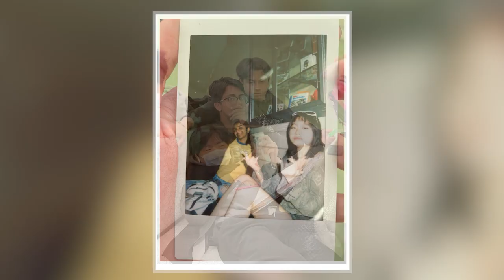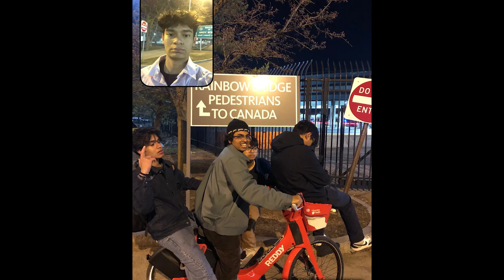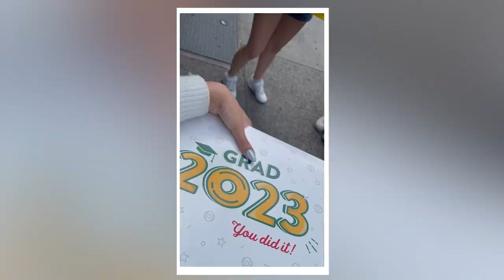Class of 2023 Senior Montage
its 3am and i have been working nonstop on this for at least 48 hours and I chased ppl for photos and received roughly 2000 photos AND I WANTEED TO TRYHARD AFTER PREVIOUS YEARS do u know how crazy a person can get from listening to the same songs at different speeds at different parts of the song for over 8 hours each yeah no I think I need earplugs for whenever I hear these songs oH MY

pls enjoy haha
-Linh Luu WTV PRODUCER SEASON 12 I DID ALL OF THIS OMG